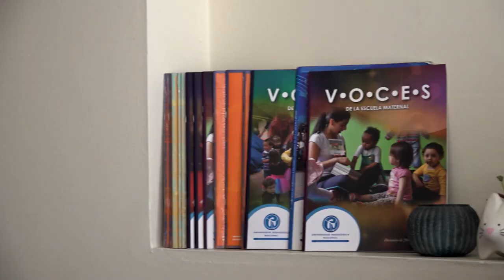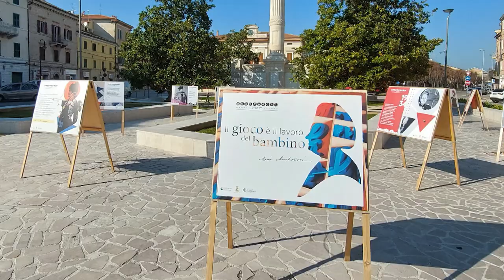12 Historias de Vida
“La forma de trabajar con los bebés es brindarles espacios, brindarles elementos que cada uno de ellos puedan explorar por sí mismo, no soy yo quien todo el tiempo les está diciendo ¿Para qué funcionan ¿Cómo funcionan los objetos? ¿Para qué sirven? Sino que ellos están en el descubrimiento y el búsqueda de todo lo que está dispuesto en el espacio”